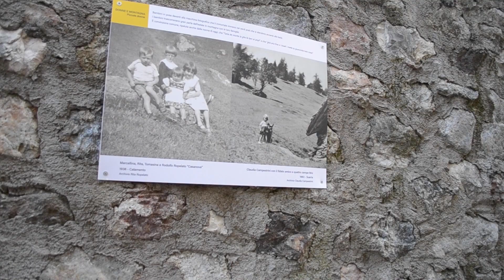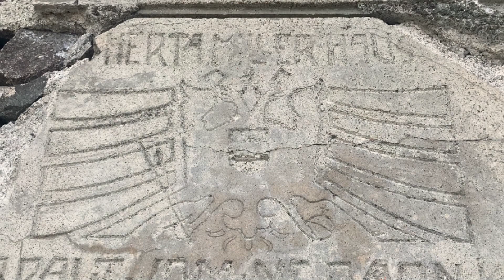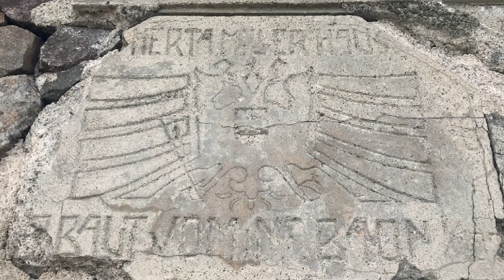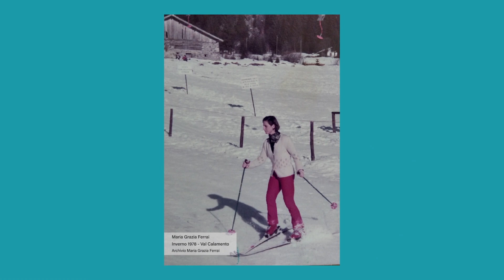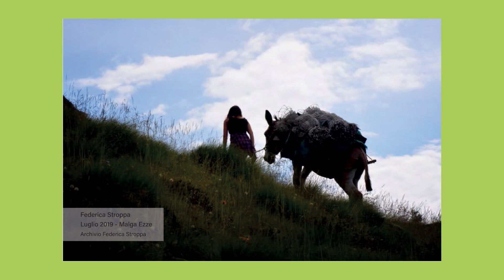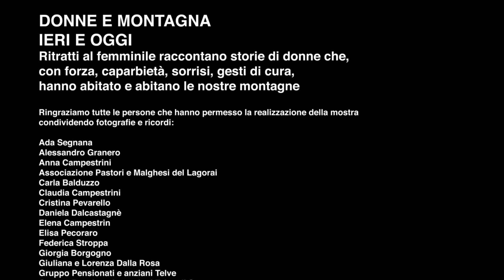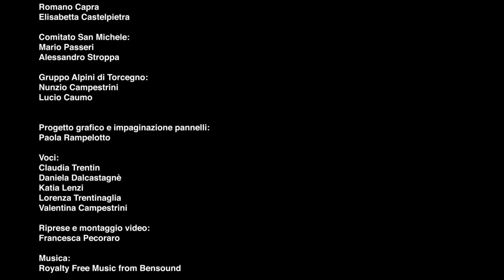Donne e montagna ieri e oggi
Ritratti raccontano storie di donne che, con forza, caparbietà, sorrisi, gesti di cura, hanno abitato e abitano le nostre montagne.